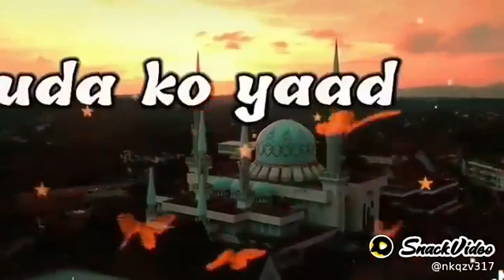August 12, 2020